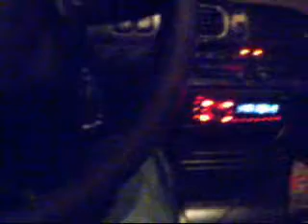Official Trailer For Seth Johnson's "Hired Killer"